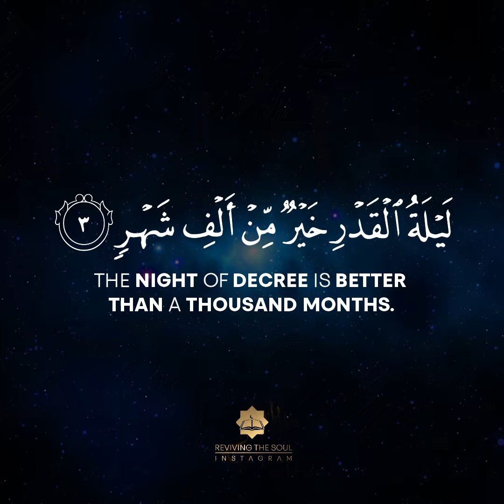Surah Al-Qadr Beautiful Recitation by Ahmed Khedr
➤ Reciter:Ahmed Khedr

PLEASE NOTE:
Any of the views expressed by the speakers do not necessarily represent the views of Reviving the Soul or any other projects it may have or intend to do. Reviving the Soul do not advocate nor condone any unlawful activity towards any individual or community.